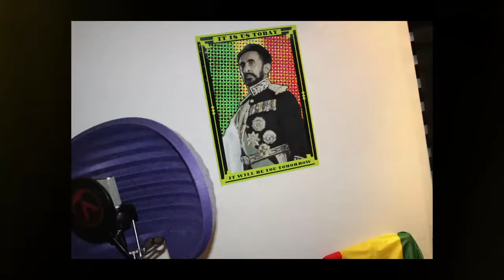RASTA - RAGGA SESSION (Prod. by Rasta)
Muzika: Stefan Đurić Rasta
Tekst: Stefan Đurić Rasta
Aranžman: Stefan Đurić Rasta
Mix / Master: Jan Magdevski

Za vreme karantina Balkaton Gang je bio u kući i desio se jedan Ragga Session.

Ovim videom želimo da podržimo sve male firme i kompanije koje su zadržale svoje zaposlene u vreme svetske ekonomske krize.

Video by Marko Budimirović Budan.

Nemojte kačiti video, ni pesmu na svoje kanale.
Sva prava zadržava Balkaton.

Proizvodnja Balkaton 2020.